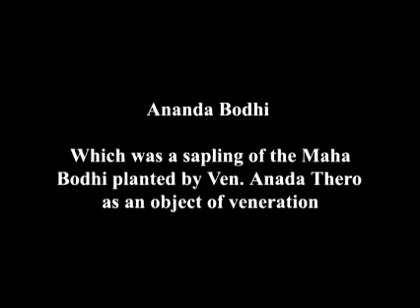Ananda Bodhi Tree 1